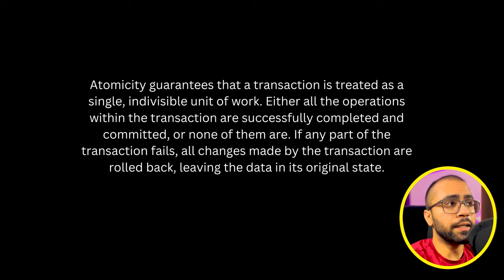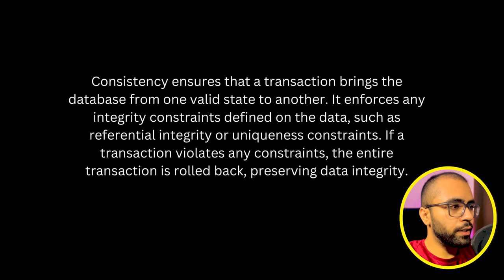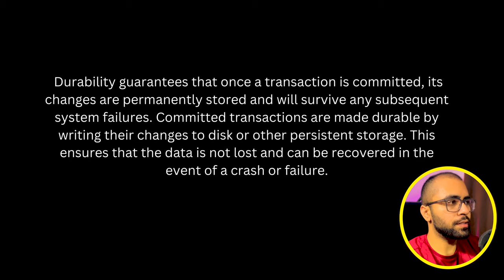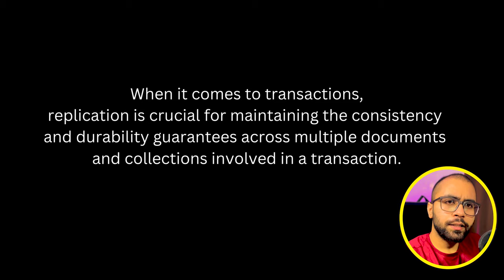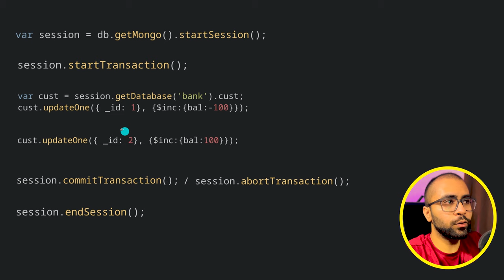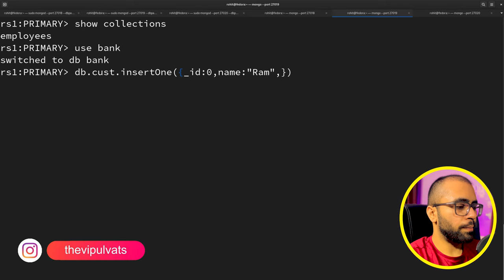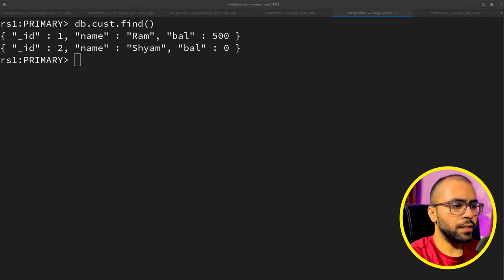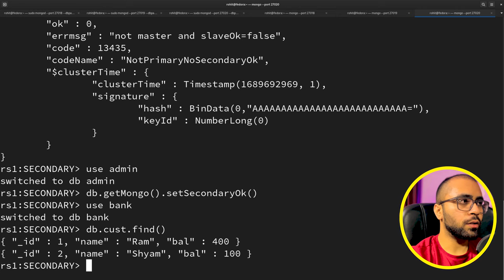Transactions in MongoDB: Complete Walkthrough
🔴 Video summary
Learn all about transactions in MongoDB with our comprehensive tutorial! In this video, we dive deep into the concept of transactions, exploring their importance, use cases, and best practices. Follow along as we demonstrate practical examples and step-by-step guides to help you master the art of using transactions in MongoDB effectively. Whether you're a beginner or an experienced developer, this video is perfect for anyone looking to enhance their MongoDB skills.

🔴 Timestamps
Intro 0:00